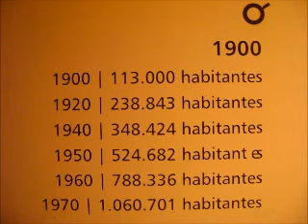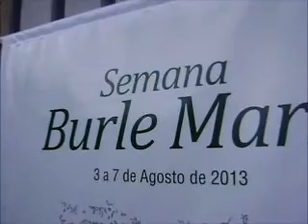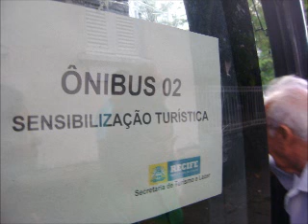PREFEITURA DO RECIFE COMEMORA BURLE MARX